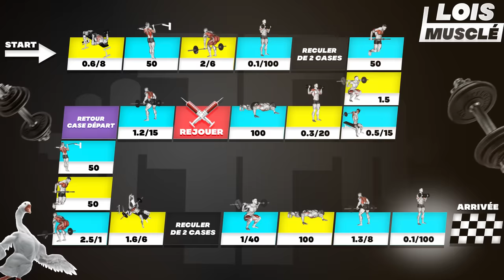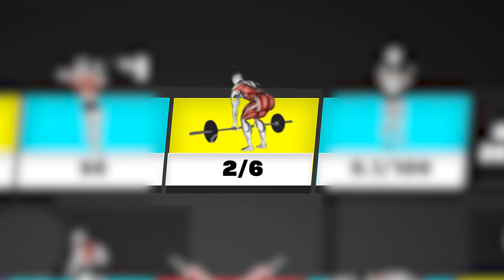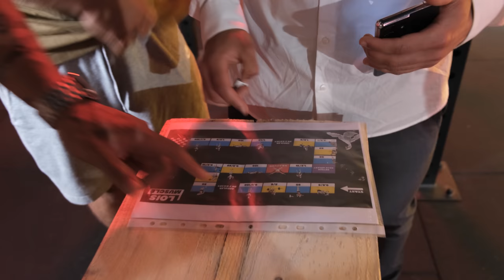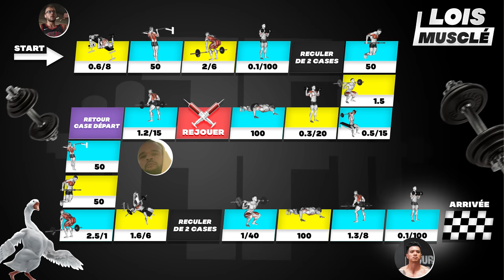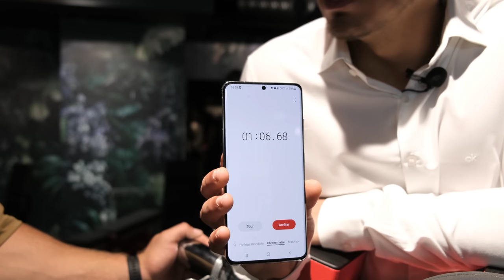Se Casse Le Dos Face à @Pimousse et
LA SALLE : One Fitness Club La Madeleine, 4 Av. Pierre Mauroy, 59110 La Madeleine

Merci à @newtonddw et @Najbfit pour leur participation 🔥

et à Nomadic Prod - Vidéaste Lille 📸

Retrouve tout les meilleurs moments de la FF
BIENVENUE dans la FF les GUERRIERS
                   ▶ 𝕄𝕌𝕊ℂ𝕌𝕃𝔸𝕋𝕀𝕆ℕ  ◀
                          FORCE & FUN